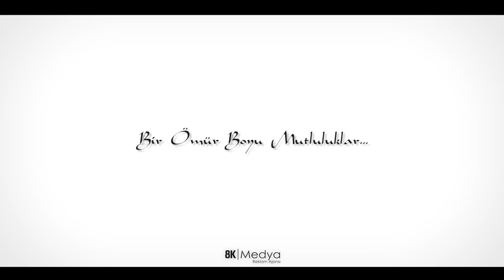Özge ve Barış düğün klibi